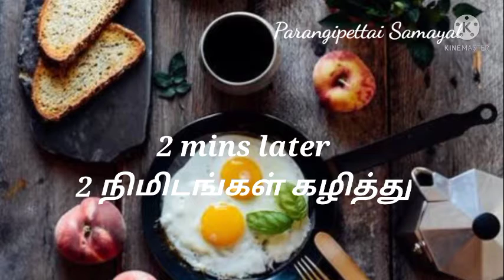Samba Broken Wheat Breakfast | சம்பா கோதுமை காலை உணவு | Samba Broken Wheat Breakfast Recipe tamil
Hello guys.
Welcome to my Cooking Channel frnds. 🥳

INGREDIENTS
SAMBA BROKEN WHEAT
GHEE
CARDAMOM
CINNAMON
CLOVES
SUGAR
PANEER
OIL
ALMOND
MILK
SALT
WATER

😍 PARANGIPETTAI SAMAYAL 🤩